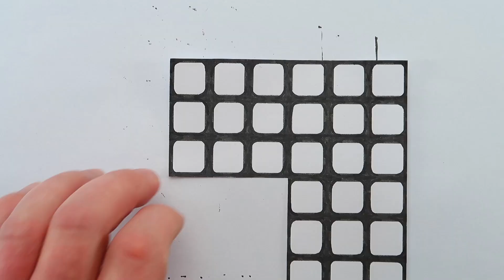4 Cool paper moving cubes. Paper 2x2 Rubik's Cube. DIY Origami Magic Infinity Cube. Easy paper craft